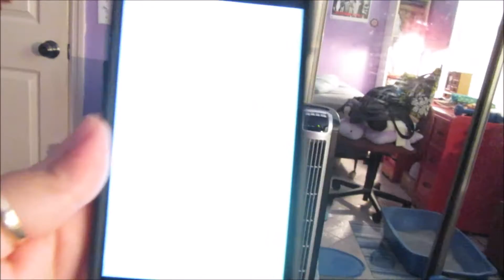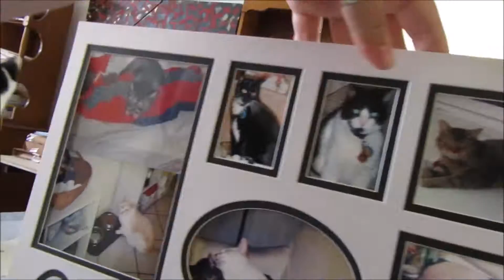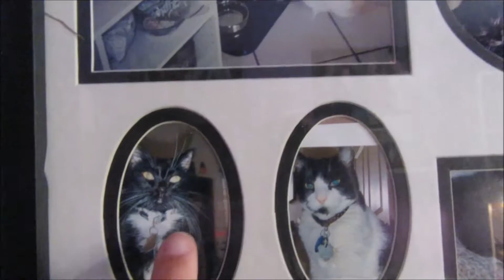CAT COLLAGE!(7.31.16-Day 834)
Today I worked on adding Paris, Gigi and Neo to my cat picture that hangs up in my room. Zoey thought she needed to help me, mom had to play with her to distract her.